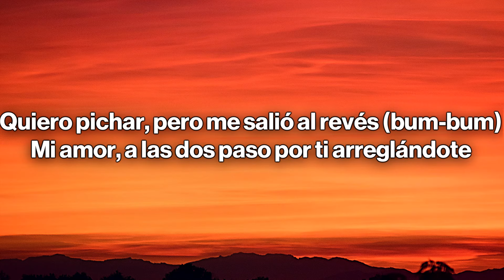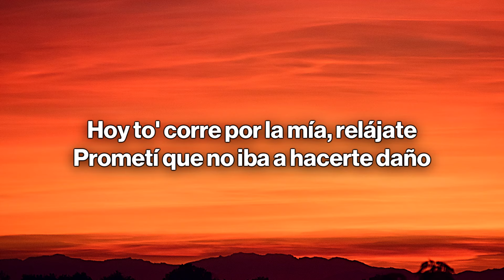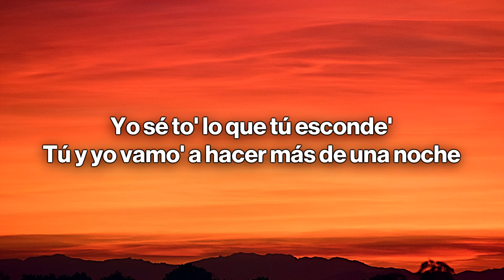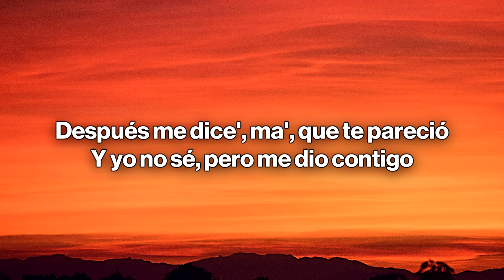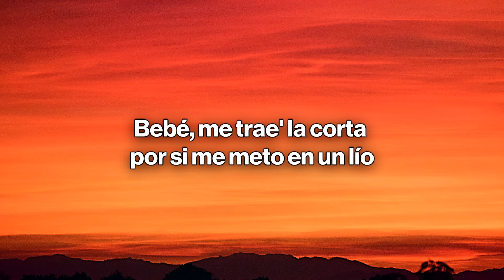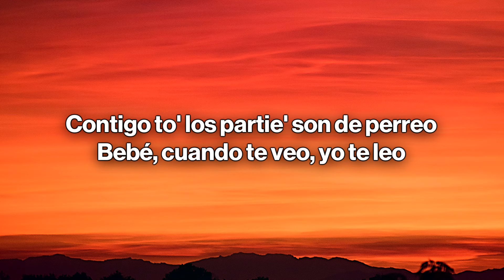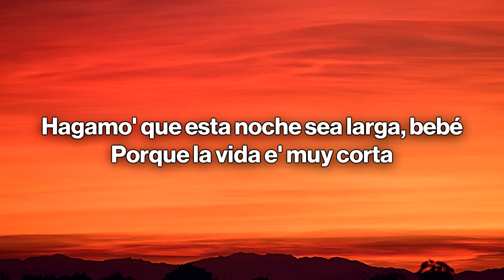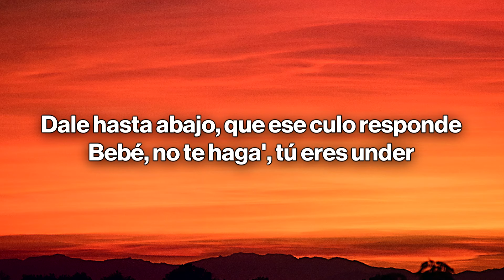Yandel, Feid - Yandel 150 (Letra/Lyrics)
🎤 Letra/Lyrics: Yandel, Feid - Yandel 150

[Outro: Yandel]
Resistencia
Square Houze
Jajajajajajajaja